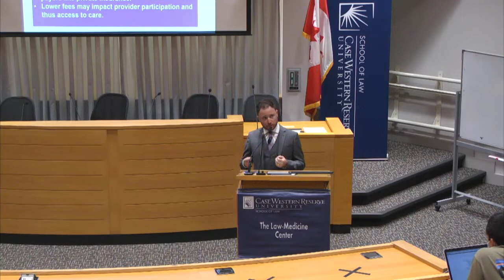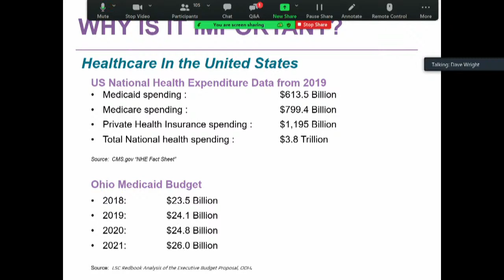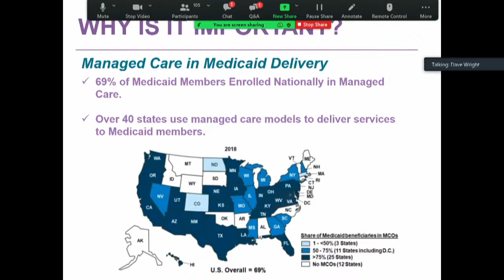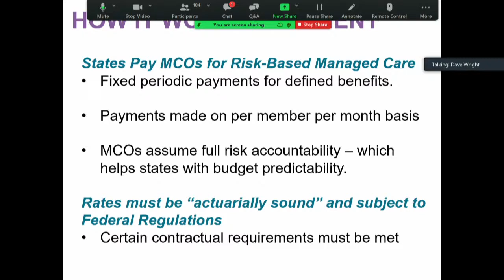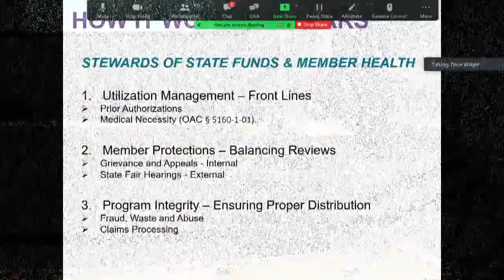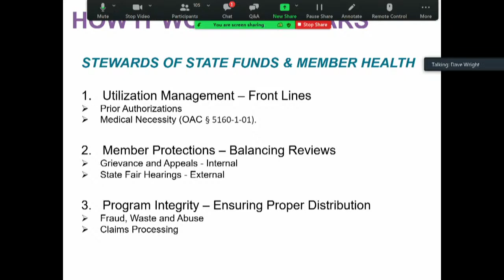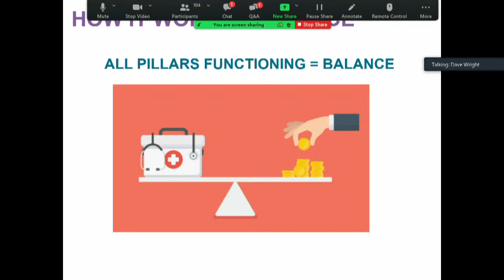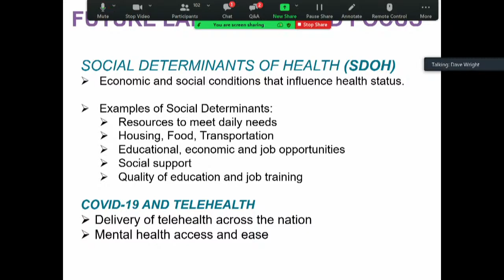Zaremski Lecture "The Role of Managed Care in Today's Health Care System"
"The Role of Managed Care in Today's Health Care System"